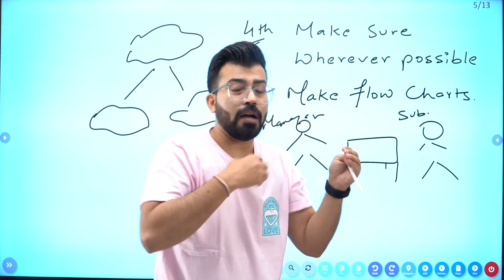mic check mic check